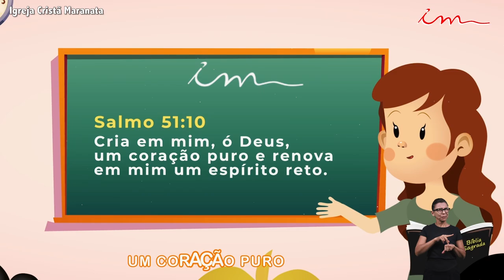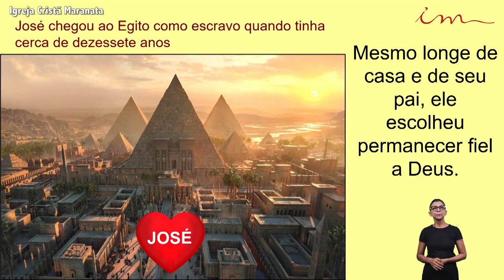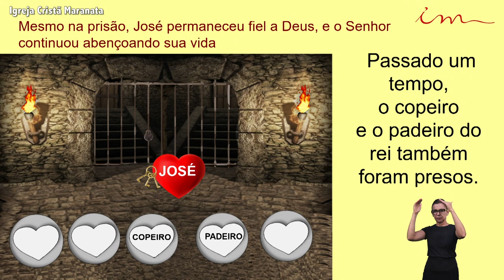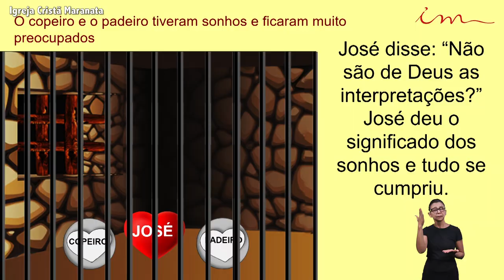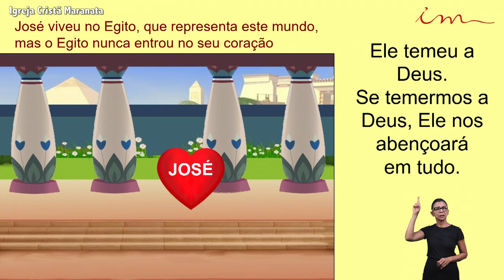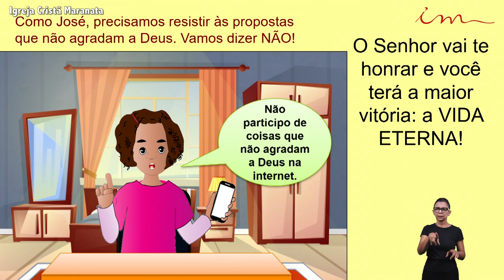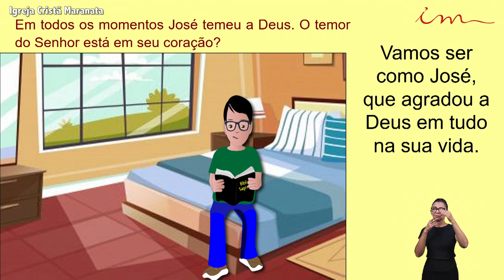Igreja Cristã Maranata - Adolescentes de 11 a 15 anos - José na casa de Potifar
Ensino de crianças, intermediários e adolescentes da Igreja Cristã Maranata, transmitido no dia 11 de Fevereiro de 2021.